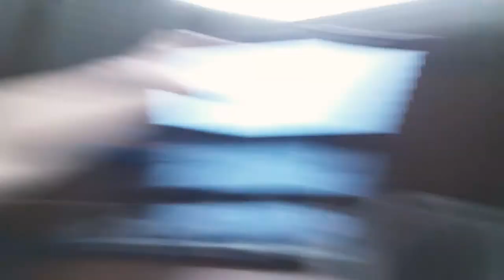$5 bugha mouse painting!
blush filter for better lighting.